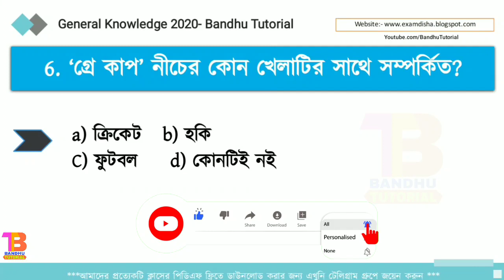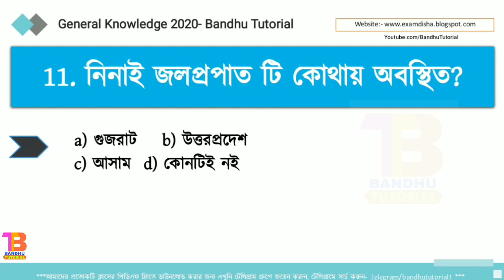Daily GK in Bengali 2020 | General Knowledge Important Questions | Bangla GK Quiz Mock Test | WBP